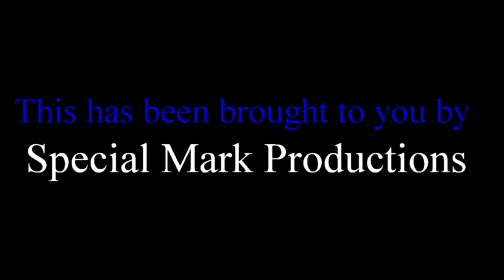The Jungle Book Movie Review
It is another live action version of a Disney Animated Classic. We head into the jungle and review "The Jungle Book". Find out if this film will have you coming out of the theater singing or if it feels like a tiger chewing on your neck.